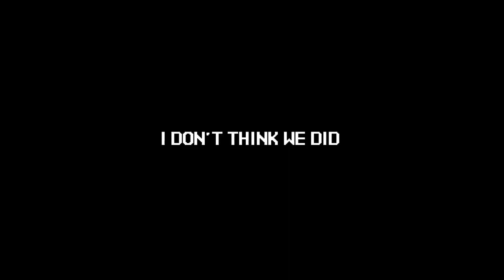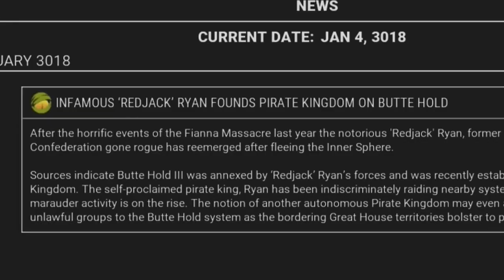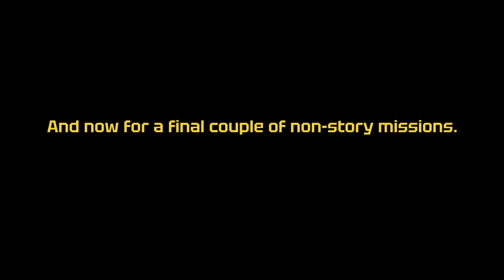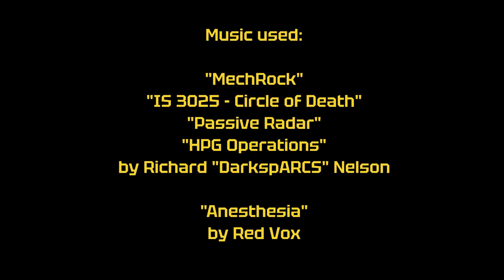Lost Tapes: MechWarrior 5: Mercenaries - Fists of a Raven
A VOD of MechWarrior 5 Mercs that you won't find on my Twitch, edited down for brevity and humor. I did a lot of melee in this session despite not having a mech designed for such.

Edited by @FullBringer1 and myself. All music used is listed in the credits.